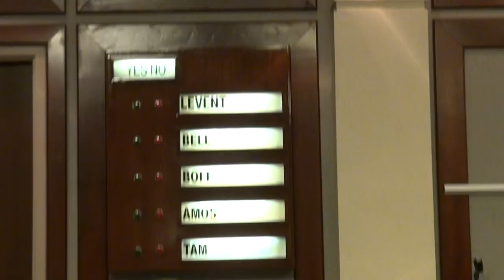Backstage with Forsyth's Commissioner Boys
Fowler Reclamation Facility Membranes votes.
00:00  Board of Commissioners work session June 12, 2012.
00:52  Brian Tam circles camera.
01:07  Patrick Bell:  Hey, Nydia, are you going to be at Smart Growth tonight?
01:17  Bankrupt former commissioner John Kieffer.
01:30  Patrick Bell passes Ken Jarrard to confer with John Kieffer.
02:22  Patrick Bell leaves and returns.
02:42  Pete Amos asks Jim Boff to take a break.
03:23  Patrick Bell points out tape recorder to Todd Levent.
03:56  Nydia Tisdale's tape recorder on dais.
04:01  Brian Tam plays hide & seek with screen.
04:21  Patrick Bell talks to County Manager Doug Derrer.
04:32  Patrick Bell argues for John Kieffer's Kubota membranes.
04:41  Brian Tam motions to postpone two weeks.
05:00  Patrick Bell interrupts Water & Sewer Director Tim Perkins.
05:18  Patrick Bell interrupts Chairman Jim Boff.
06:09  Todd Levent withdraws his second.
06:23  Jim Boff makes motion to approve staff recommendation for AECOM.
06:58  Pete Amos seconds.
07:00  Pals Patrick Bell & Todd Levent whisper sweet nothings.
07:49  VOTE 3-2  Levent, Boff & Amos in favor; Bell & Tam opposed.
08:00  Brian Tam leaves with no goodbye.
08:21  Defeated John Kieffer departs.
08:49  Patrick Bell leaves and returns.
09:10  Patrick Bell leaves seat.
09:22  Brian Tam is missing.
09:32  Patrick Bell leaves again.
09:42  Patrick Bell texting.
10:55  Brian Tam absent.
11:05  Brian Tam present at Smart Growth-Forsyth debate.
11:19  Jim Boff arrives late to debate.
11:30  I know what happened last time somebody didn't do what she wanted.
11:40  Super Camera Woman takes a curtsy.
11:55  Kristin Morrissey lives down in District 2.
12:05  Brian Tam leaves without shaking opponent Dennis Brown's hand.
12:12  Board of Commissioners regular meeting June 21, 2012.
12:23  Procurement Director Donna Kukarola.
13:09  Pete Amos makes motion to accept staff recommendation.
13:18  Todd Levent seconds.
13:50  Brian Tam questions Tim Perkins and Donna Kukarola.
16:57  Patrick Bell questions Tim Perkins.
18:29  VOTE 4-1 Levent, Boff, Amos & Tam in favor; Bell opposed.
18:36  BRIAN TAM CHANGED HIS VOTE!  Todd Levent shocked.
18:41  Commissioner boy buddies Bell & Levent are speechless.